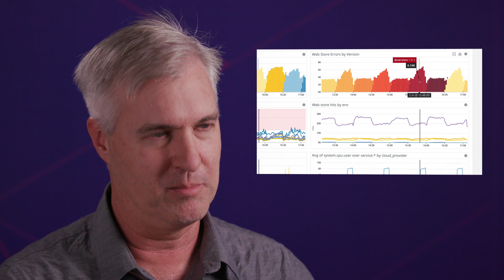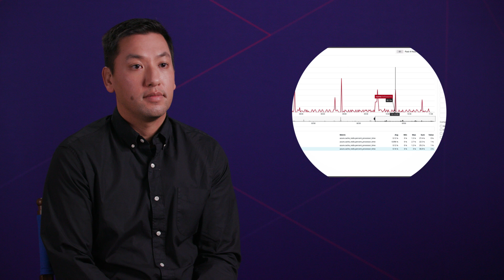Nuxeo: Developing resilient services and delivering outstanding customer experiences with Datadog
Joe Quinto and Stephen Bouzan, of Nuxeo, a content services platform, talk about how Datadog helps them stay one or two steps ahead of their customers in identifying and responding to issues–so their customers can focus on building smarter content applications and getting to market faster.